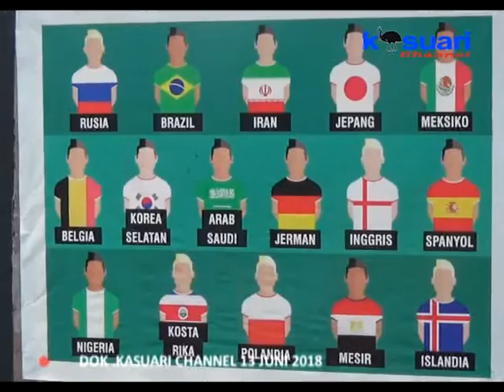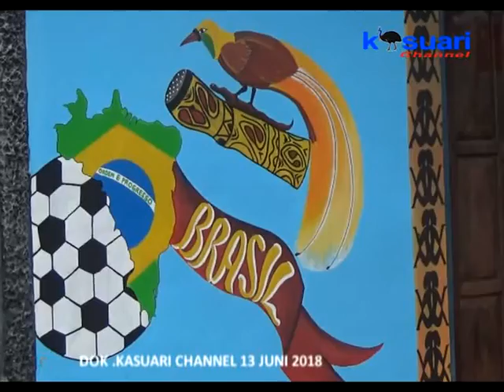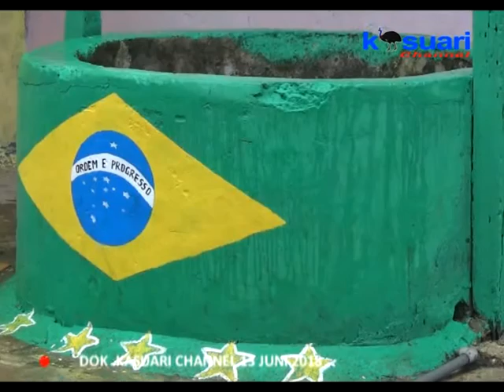11 - KASUARI NEWS - PREDIKSI PENDUKUNG PIALA DUNIA 2018